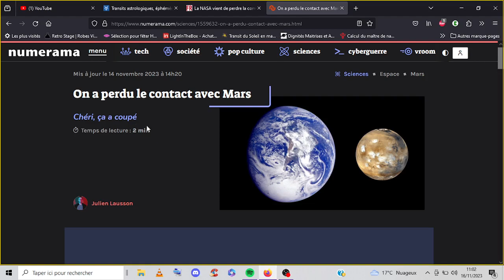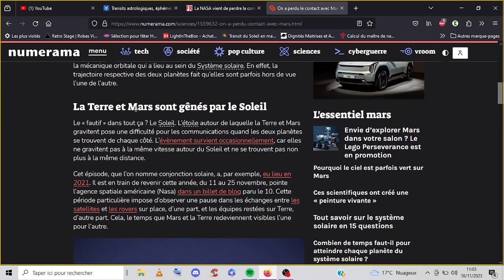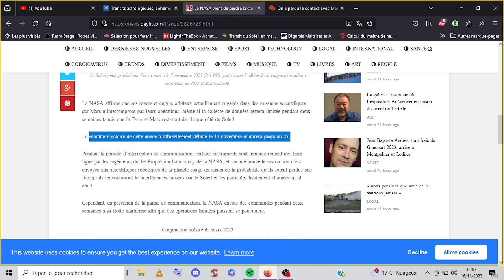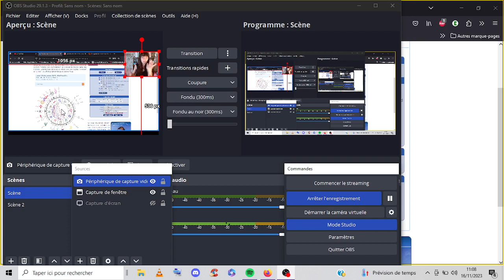Astrologie _ On a perdu le contact avec Mars : La Terre en Astrologie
Saaaaaalut Les Vaillant.e.s  !
La Nasa a perdue le contact avec MARS !
Une occasion de vous parler du positionnement de la Terre en Astrologie !

J'suis pas encore au point avec les logiciels vidéos, alors soyez indulgent sur la forme, j'ai pas gérer les partage d'écran (x

Boulette 1 : La conjonction Soleil Mercure Rx se déroule bien dans le même signe 0° Soleil et MercureRx 1° du Sagittaire le 22 Décembre, mais le passage de flambeau est hyper intéressant, entre deux signes !

Boulette 2: La rx de Mercure débutera le Mercredi 13 décembre 2023 (Jour de Mercure intéressant !! ) à 08° du Capricorne !

Bises cosmiques sur vos tronches !